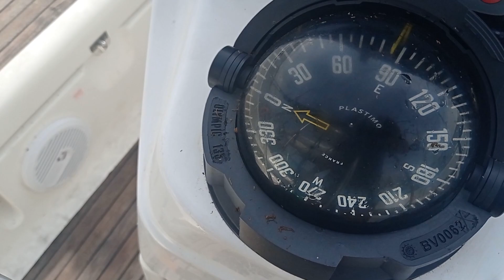TRAVESÍA MENORCA - CERDEÑA - PASO DE FORNELLI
Relata la travesía Menorca - Cerdeña de la embarcación Virgen Blanca, y detalla como se realiza el paso de Fornelli.